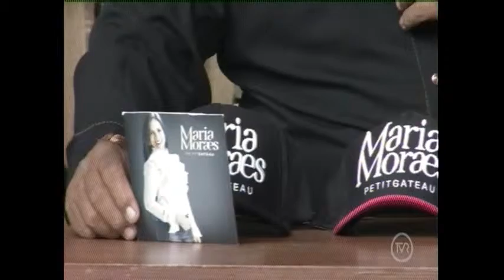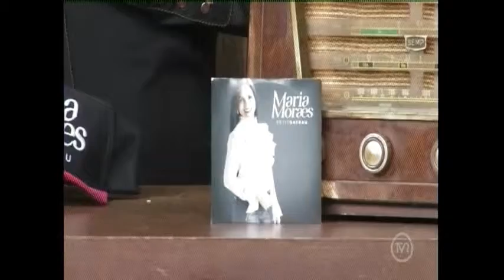Programa Revista Sertaneja parte 1